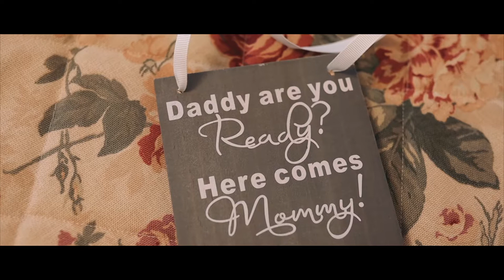Sharon & Liam Wedding at Clanard Court Hotel, Athy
Sharon & Liam Wedding at Clanard Court Hotel, Athy Co.Kildare